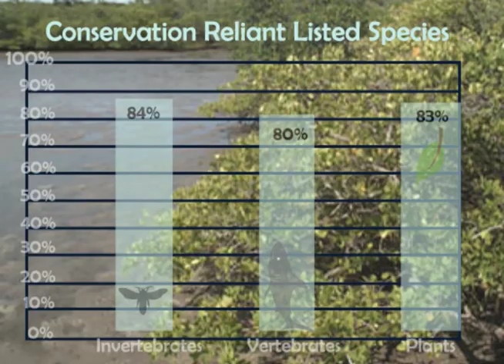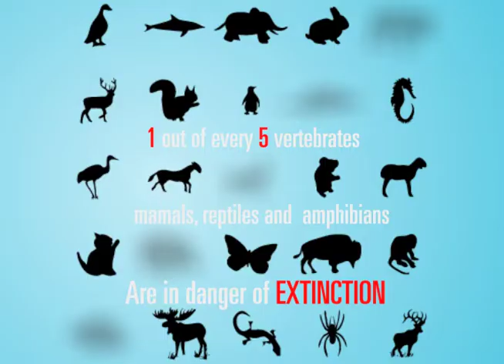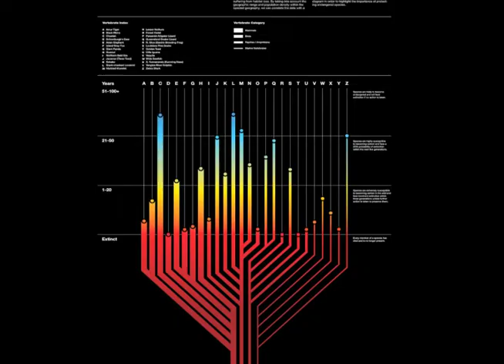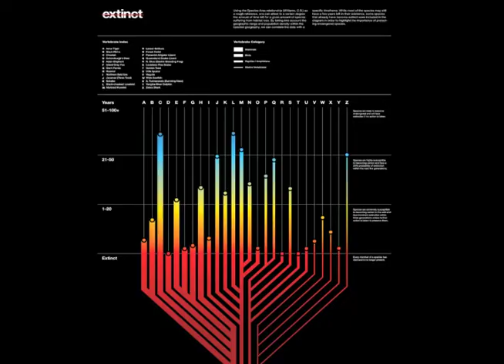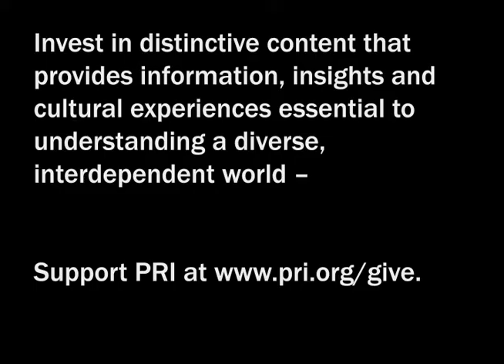PRI: How to save endangered species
A study by 170 scientists presented at a United Nations summit in Japan has some bleak environmental news. One out of every five mammals, reptiles, birds and amphibians is likely to go extinct. Humans can save endangered species, according to new research, but they need to take a wide view of the problem. A report from The Takeaway,